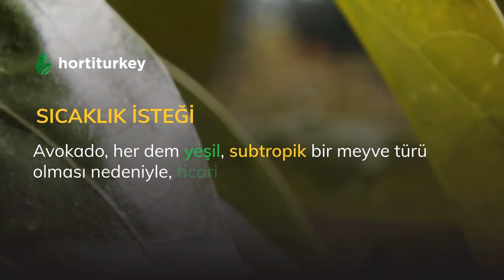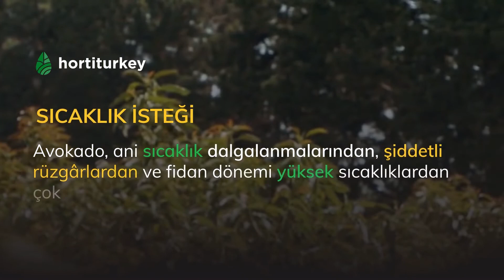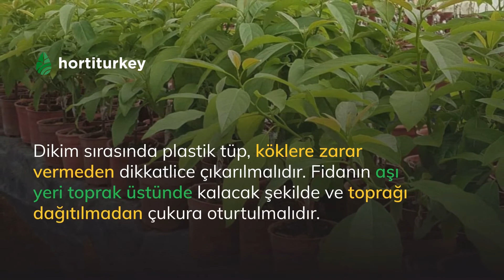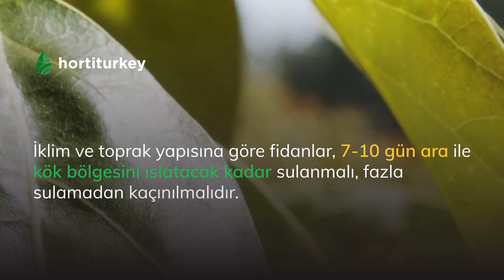Avokado Yetiştiriciliği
Herkese merhaba! Bu haftaki videomuz "Avokado Yetiştiriciliği" hakkında. Avokadonun (Persea americana) yetişme sürecinde sıcaklık ve toprak isteği, dikimi ve sulama koşulları hakkında bilgi almak için videomuzu sonuna kadar izlemeyi unutmayın!

Avokado Yetiştiriciliği hakkındaki ayrıntılı rehberimize ise, sitemizdeki Bitki Yetiştiriciliği kütüphanesini ziyaret ederek ulaşabilirsiniz.

Tarımla ilgili daha fazla içerik için sitemizi ziyaret etmeyi unutmayın!